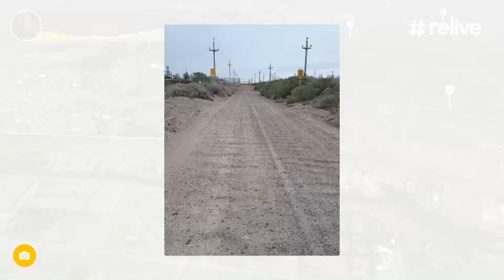La Voz TV: Recorrido Solo por Correr